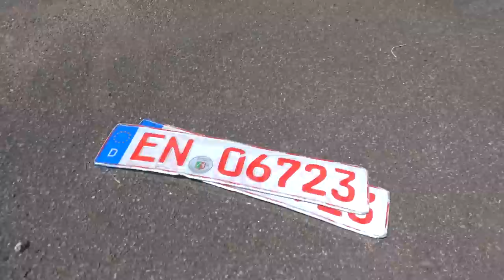400€ Power Auto gekauft | Zustand schockt mich! Vorort schrauben um nachhause zu FAHREN!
Zuviel bezahlt?
Hättest du das Auto auch gekauft?
Was würdet ihr mit dem Auto machen?

KDS Tuning
Gewindefahrwerk

Hazet Akkuschrauber

R.I.P Performance